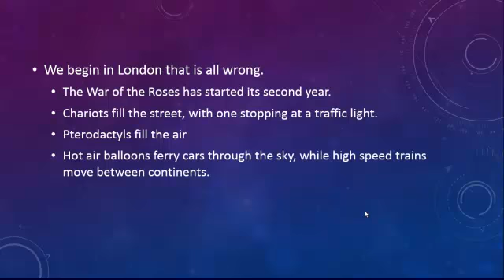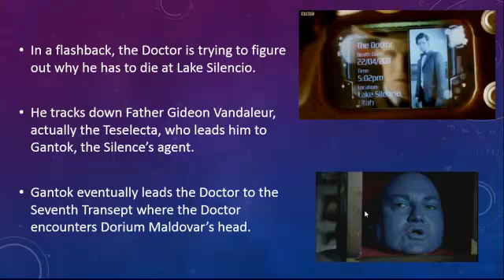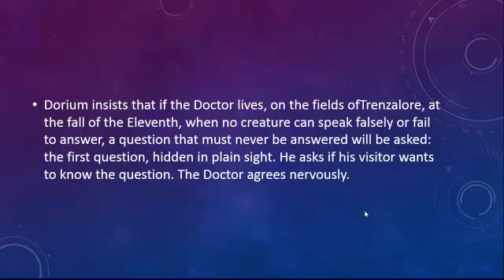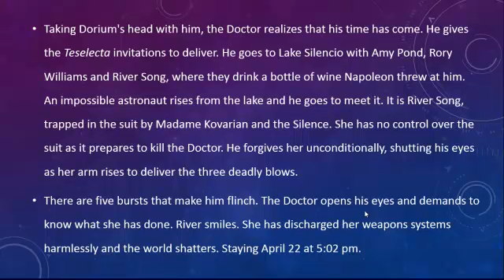Episodes 1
Wedding of river song, turn left, the snowmen